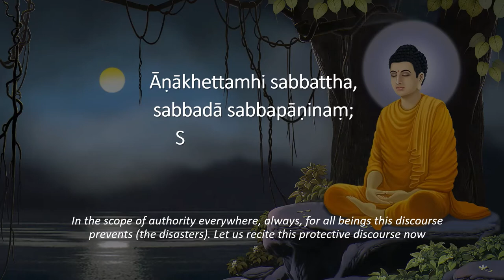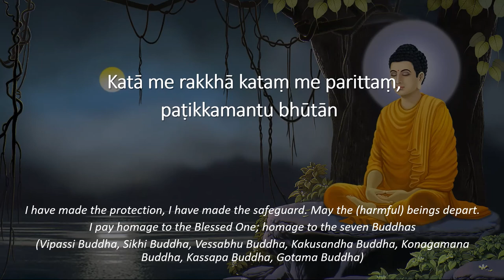Khandhasuttam (Protection) Chant in Standard Pali (with Subtitle & English Translation)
Pali Chanting by Ven. U Revata in Standard Pali

Sabbāsīvisa jātīnaṃ, dibbamantāgadaṃ viya;
Yaṃ nāseti visaṃ ghoraṃ, sesañcāpi parissayaṃ.
[ Just like divine charms and divine medicines, this (Khandha-sutta) nullifies baneful poison and other perils of all the highly poisonous creatures. ]

Āṇākhettamhi sabbattha, sabbadā sabbapāṇinaṃ;
Sabbasopi nivāreti, parittaṃ taṃ bhaṇāma he.
[ In the scope of authority everywhere, always, for all beings this discourse prevents (the disasters). Let us recite this protective discourse now.]

Virūpakkhehi me mettaṃ, mettaṃ Erāpathehi me;
Chabyāputtehi me mettaṃ, mettaṃ Kaṇhāgotamakehi ca.
[ May I have loving-kindness towards the Virupakkhas; May I have loving-kindness towards the Erapathas;
May I have loving-kindness towards the Chabyaputtas; May I have loving-kindness towards the Kanhagotamakas.]

Apādakehi me mettaṃ, mettaṃ dvipādakehi me;
Catuppadehi me mettaṃ, mettaṃ bahuppadehi me.
[ May I have loving-kindness towards footless beings; May I have loving-kindness towards beings with two legs;
May I have loving-kindness towards beings with four legs; May I have loving-kindness towards beings with many legs.]

Mā maṃ apādako hiṃsi, mā maṃ hiṃsi dvipādako;
Mā maṃ catuppado hiṃsi, mā maṃ hiṃsi bahuppado.
[ May footless beings not harm me; May beings with two legs not harm me; May beings with four legs not harm me; May beings with many legs not harm me.]

Sabbe sattā sabbe pāṇā, sabbe bhūtā ca kevalā;
Sabbe bhadrāni passantu, mā kiñci pāpamāgamā.
[ May all beings, all breathing things, all creatures (without exception) meet with good fortune. May none of them come to any evil.]

Appamāṇo buddho, appamāṇo dhammo,
Appamāṇo saṅgho, pamāṇavantāni sarīsapāni;
Ahi vicchikā satapadī, uṇṇanābhī sarabū mūsikā.
[ Infinite is the Buddha, Infinite is the Dhamma, Infinite is the Sangha. Finite are creeping things: snakes, scorpions, centipedes, spiders, lizards, rats.]

Katā me rakkhā kataṃ me parittaṃ, paṭikkamantu bhūtāni;
So ‘haṃ namo bhagavato, namo sattannaṃ sammāsambuddhānaṃ.
[ I have made the protection, I have made the safeguard. May the (harmful) beings depart. I pay homage to the Blessed One; homage to the seven Buddhas (Vipassi Buddha, Sikhi Buddha, Vessabhu Buddha, Kakusandha Buddha, Konagamana Buddha, Kassapa Buddha, Gotama Buddha)].

~~~ Khandhasuttaṃ niṭṭhitaṃ ~~~